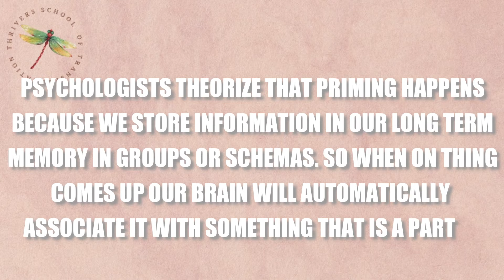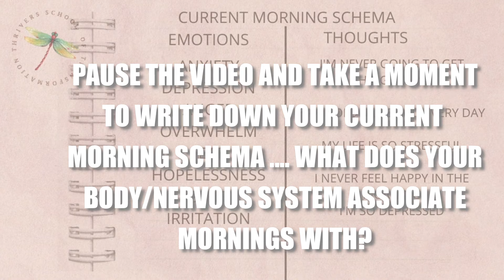Are You PRIMING Yourself To Stay Anxious Accidentally? Morning Anxiety Refuses to Go Away?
Enrollment In The School of Transformation IS OPEN the 1st 5 Days of Each Month ONLY. Are you ready to start doing the inner work to break free of the side effects of cptsd, childhood trauma and/or narcissistic abuse??

THE MONTHLY THEME FOR APRIL IS BOUNDARIES!

Thrivers School is an interactive monthly membership where we meet LIVE on zoom and we do the inner work together!

We have cognitive learning, Q & A's and Group Coaching.
We have Somatic Modalities like EFT (Emotional Freedom Technique) and Breathwork Sessions

And starting in May/June we will have biofeedback sessions.

The goal of Thrivers is to help individuals that have been through emotional trauma to have a place where they can learn how to shed the side effects of trauma and learn how to reintegrate and regulate both mind and body so that they can live life as who they truly are instead of who the trauma forced them to be!!!

Here is the link for the school - if it is not working it is because the doors to enrollment periodically close - make sure to check back during the first 5 days of the month when the doors open:

If you are unable to meet live weekly - you may be interested in some of our past video courses:

Are You PRIMING Yourself To Stay Anxious Accidentally? How To Overcome Morning Anxiety

VIDEO COURSE $99.00: Overcome Trauma Induced Codependency

WORKSHOP $79.;99: HOW TO PROCESS & RELEASE PAST ANGER AND RESENTMENT